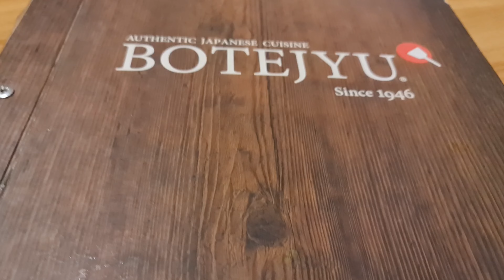Authentic Japanese Cuisine ft. Botejyu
Food Trip
Authentic Japanese Food
Botejyu